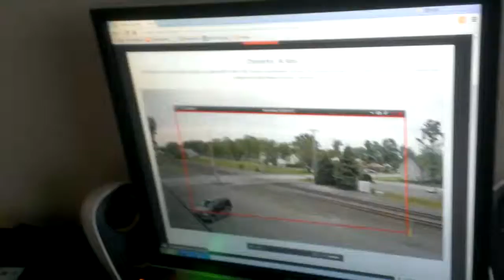Raikstream cnadian national